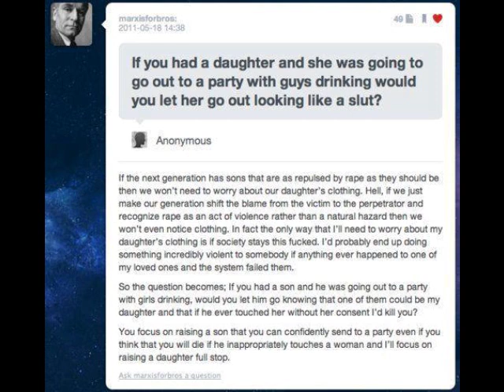Slut Shaming Fail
This screen capture was posted on FaceBook. I had to share.